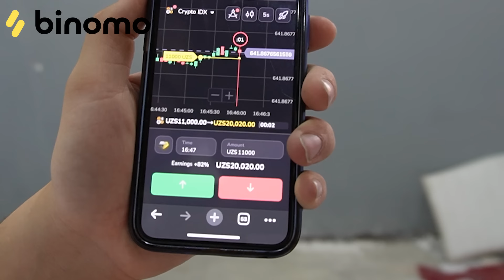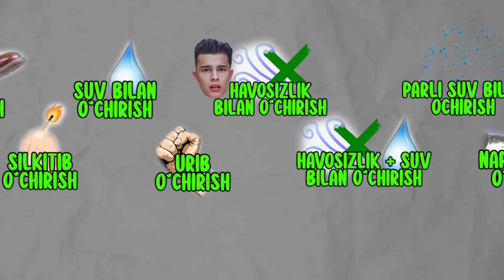SUVDA HAM O'CHMAYDIGAN GUGURT! **EKSPERIMENT**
Binomoʼda savdo qilishdan rohatlaning va kuniga 340000 UZS ishlab oling:
Intuitiv savdo: shunchaki “tepaga” yoki “pastga“ni tanlang.
Pulni kecha-yu kunduz tezkor yechib olish
Cheklanmagan demo hisob va yangi boshlovchilar uchun bepul oʻqitish
Mening promokodimdan foydalaning va depozitga +50% oling: OMONXON

BU VIDEODA:  O'CHMAS GUGURDNI O'CHIRISHGA HARAKAT QILDIK!

BIZNING IJTIMOIY TARMOQLARIMIZGA OBUNA BO'LING!

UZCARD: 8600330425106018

Omonxon Axatov